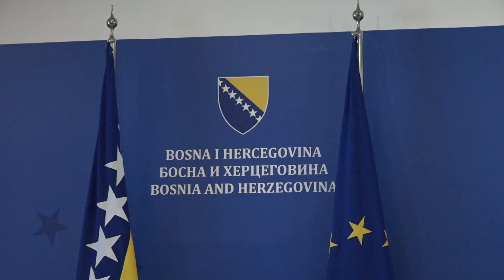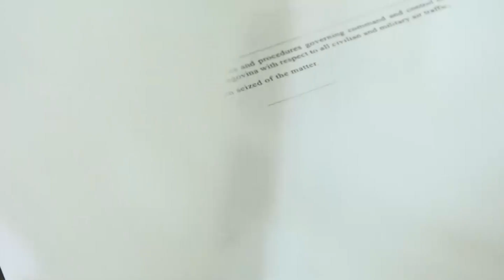Nešić pozvao Tužilaštvo BiH da otvori istragu protiv Šmita 12. 10. 2023.